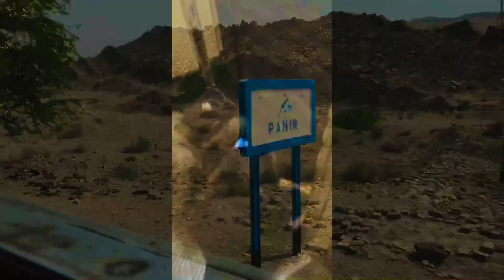Train ka safar|Bellpat To Quetta|Balochistan Pakistan|Krazy Vlogs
in this vlog we goes to quetta and enjoy the travel of Train Bellpat to Quetta Balochistan Pakistan.

Allah Almighty Bless you All